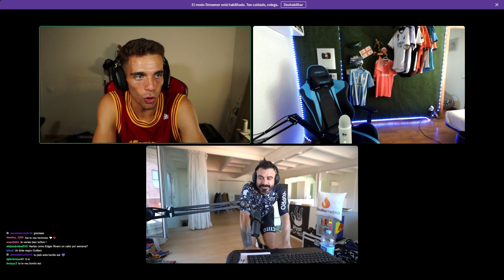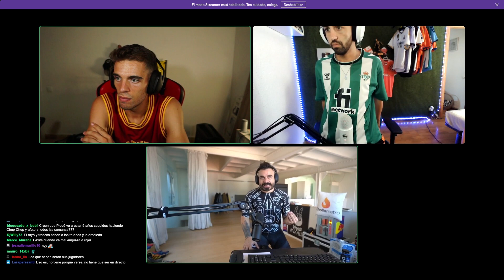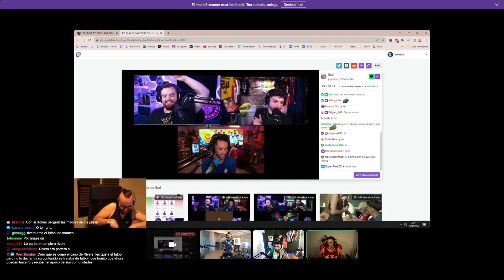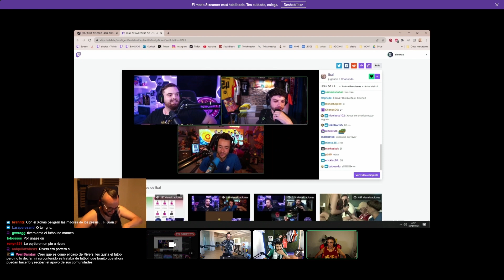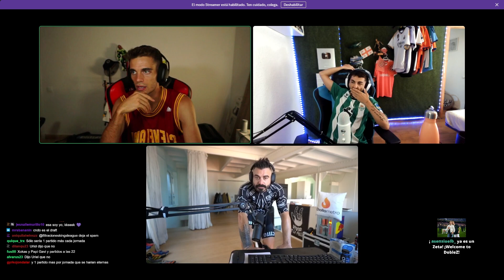Nos sinceramos con Temo y Valentí Sanjuan (Jabalí) | Kings League👑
Charla tranquila con @futbolcontemo y @ValentiEstaLoco , hablamos un poco sobre como esta la Kings League y la separación de los TwinsZetaZeta en la @KingsLeagueOfficial .